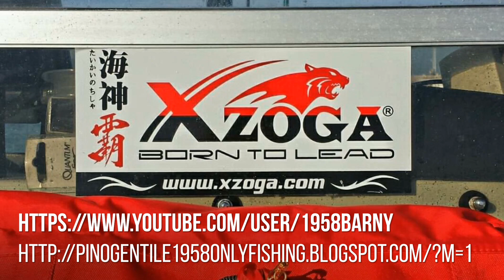XZOGA Born to Lead ....Vertical fast and slow Jigging by pino gentile Nokitomo